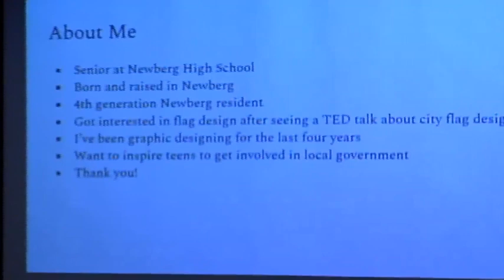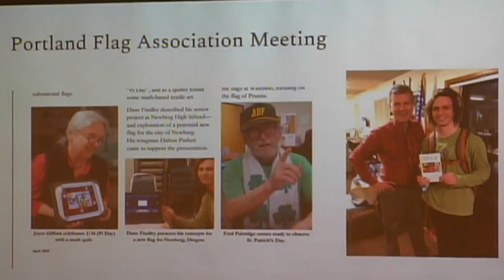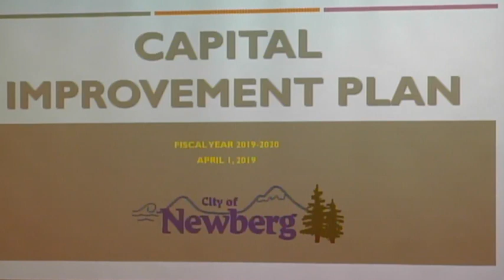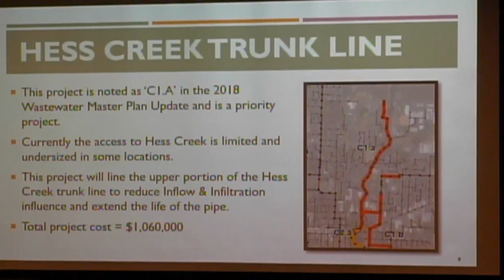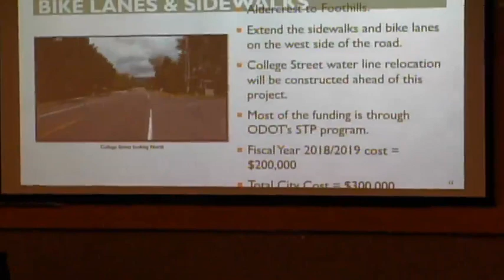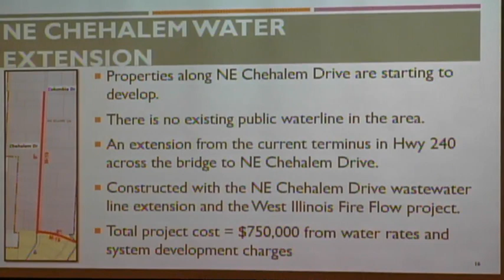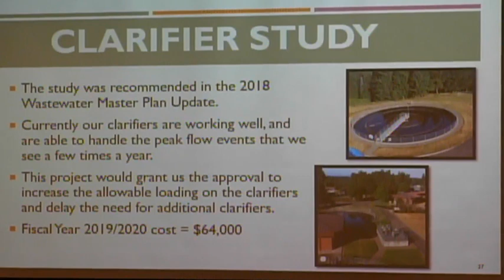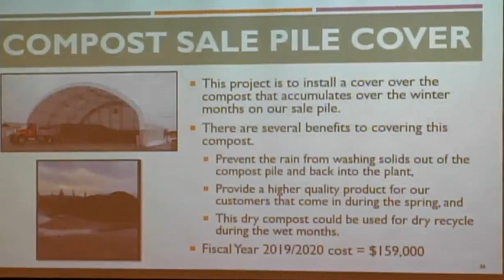Newberg City Council April 15 2019